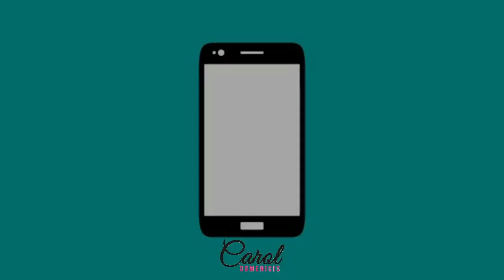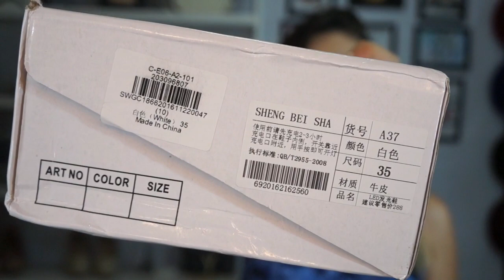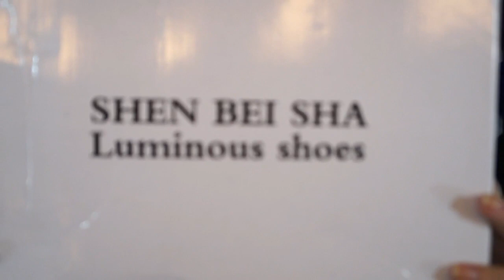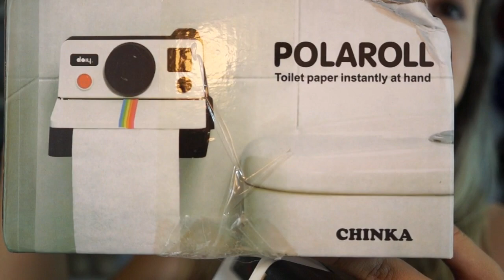CHEGOU DA CHINA PARTE II - SAMMYDRESS | Carol Domenicis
Vídeo II mostrando os recebidos da loja Sammydress.com

Editor: FILMORA